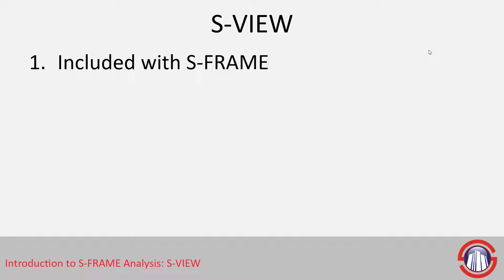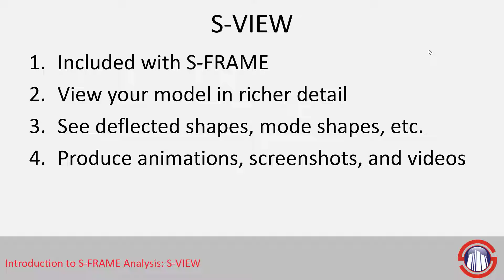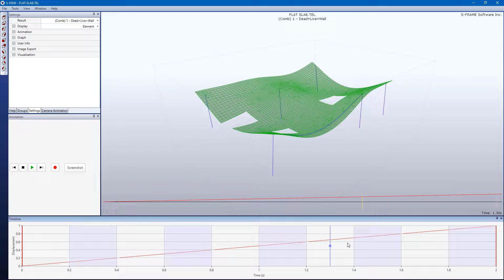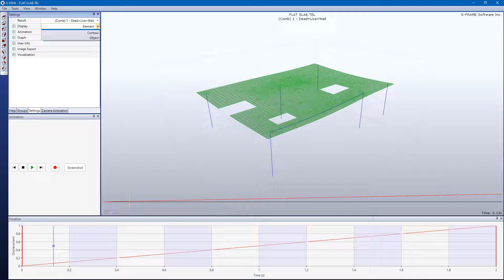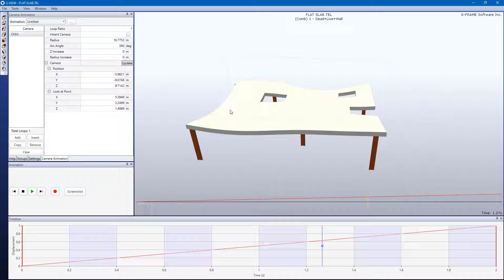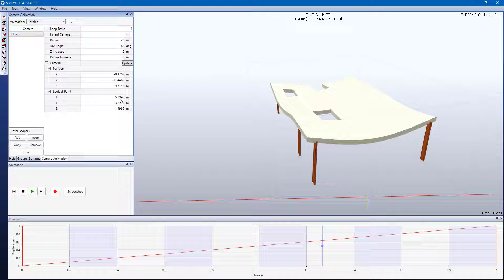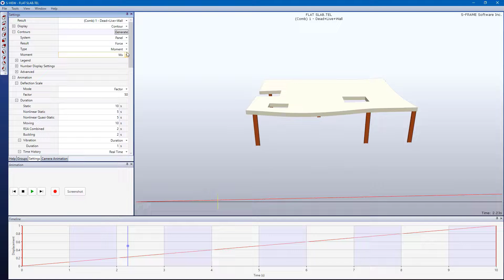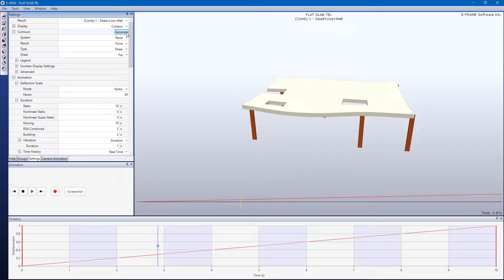S-FRAME Tutorial Series #20 - Working with S-VIEW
After running our analysis, we may want to render our model in richer detail, or explore deflections, mode shapes, contours, etc.  S-VIEW is a great tool for that.